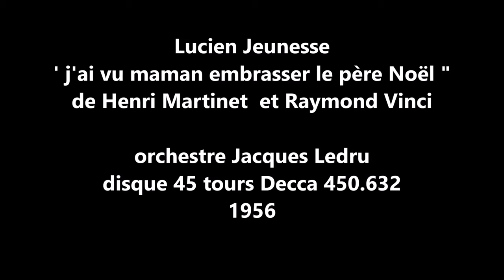Lucien Jeunesse " j'ai vu maman embrasser le père Noël " 1956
Lucien Jeunesse  " j'ai vu maman embrasser le père Noël  "
de Henri Martinet et Raymond Vincy
orchestre Jacques Ledru
disque 45 tours Decca 450.632 de 1956
par les auteurs de " petit papa Noël "